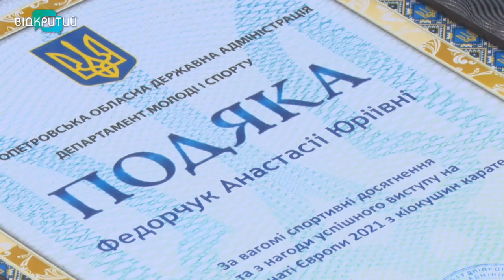Спортсмени Дніпропетровщини здобули 14 медалей на чемпіонаті Європи з кіокушин карате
14 медалей. Дніпропетровські спортсмени вдало виступили у польському Катовіце на чемпіонаті Європи з кіокушин карате. Він зібрав до семисот учасників із 23 країн Старого Світу. І у такій конкурентній компанії наші каратисти змогли вибороти місце під сонцем. Як результат - 2 золоті, 7 срібних і 5 бронзових медалей